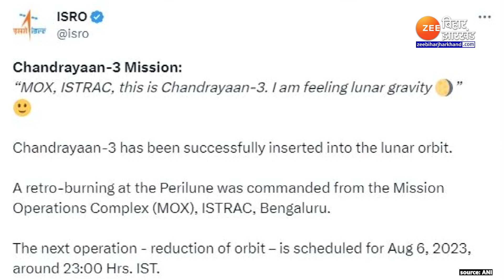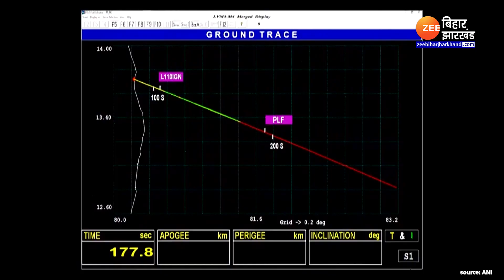Chandrayaan 3 First Images of Moon: चंद्रयान-3 ने भेजी चांद की पहली तस्वीर | Mission Moon | ISRO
Chandrayaan 3 Moon Photos: भारतीय अंतरिक्ष अनुसंधान संगठन (ISRO) ने रविवार (6 अगस्त) को चंद्रयान-3 के कैमरे में कैद हुई चंद्रमा (Moon) की पहली तस्वीरें जारी की हैं.